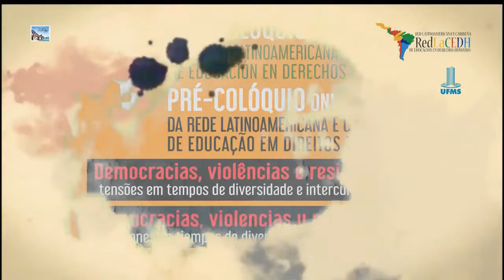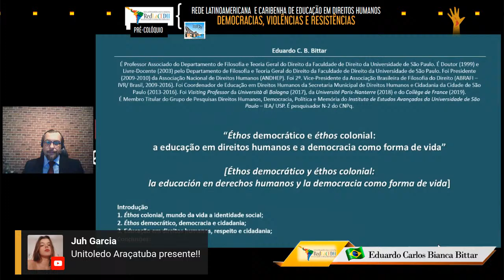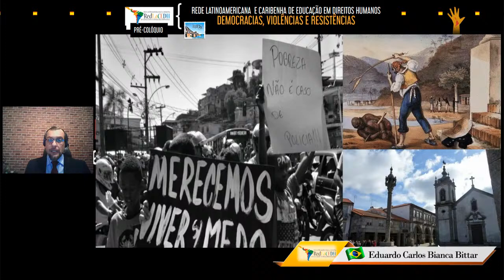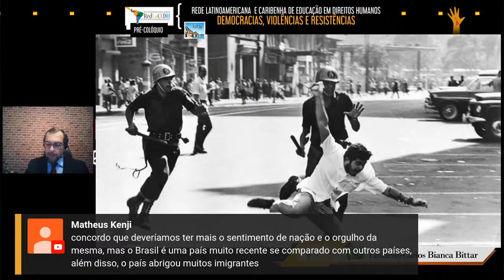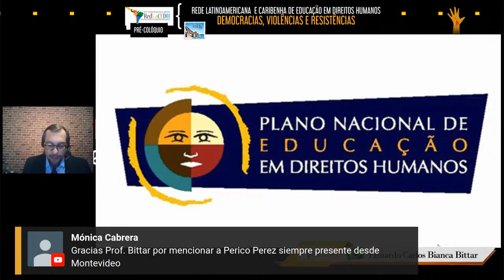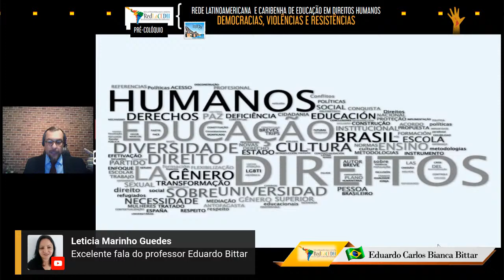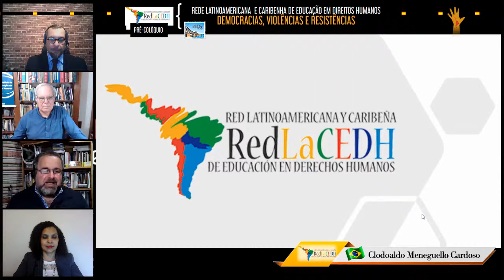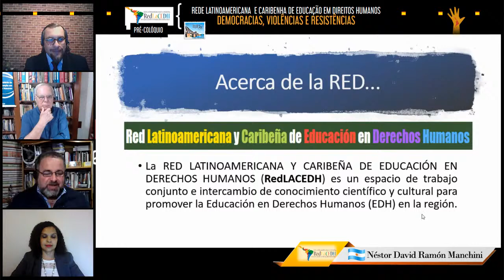Palestra: Éthos democrático e éthos colonial